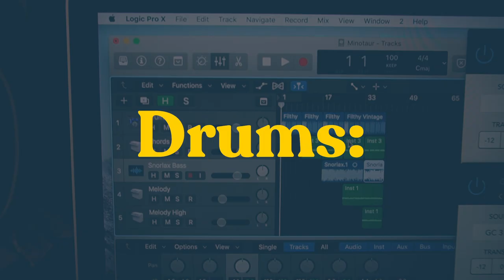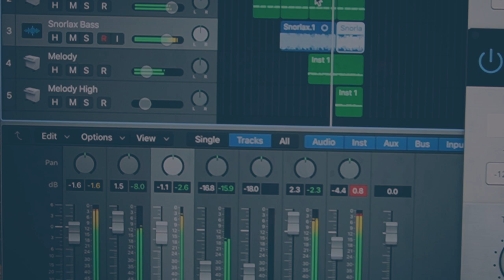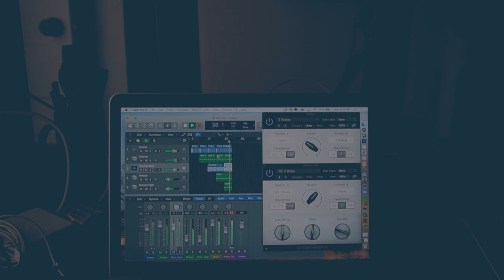Writing Bass Lines: Ancient Monster Edition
In this video, we take a look at ancient Greek Mythology and try and come up with a song and a bass line based on the legend of Theseus and the Minotaur.

Featured art by: Unknown Greek Artist 515 BCE, and Edward Burne-Jones